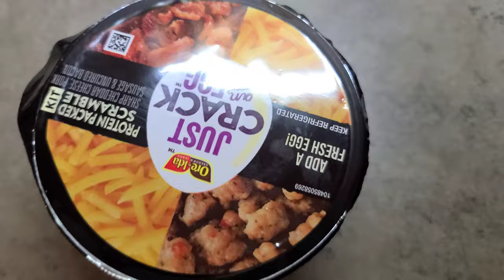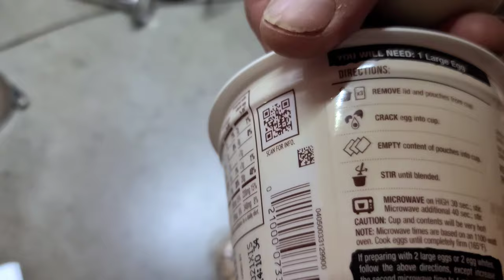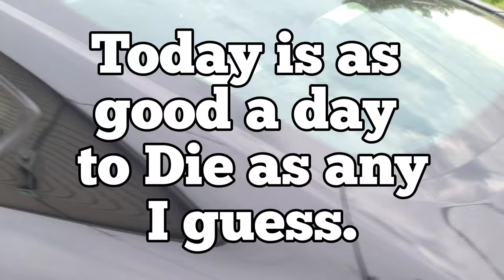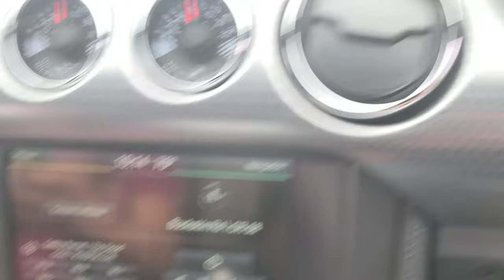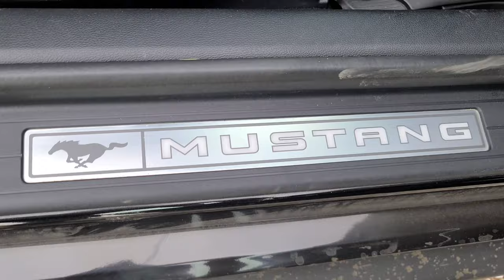Tammi Tests Drives a Mustang and the Electric Fence.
Tammi Takes her brothers new to Him 2015 Ford Mustang, and We get the Fence up so the rest of the plants can start to go out and Tammi tests it out for us, Let's check it out!!